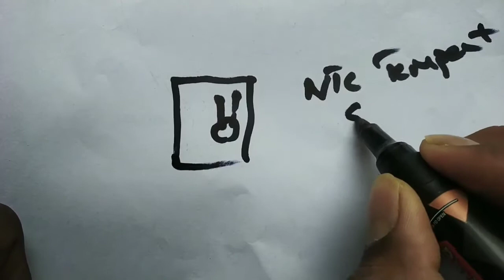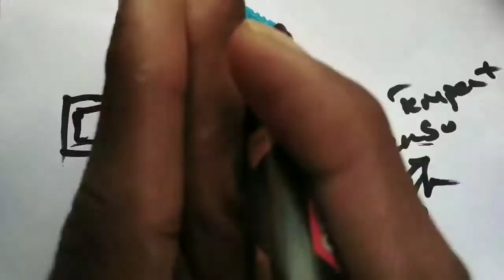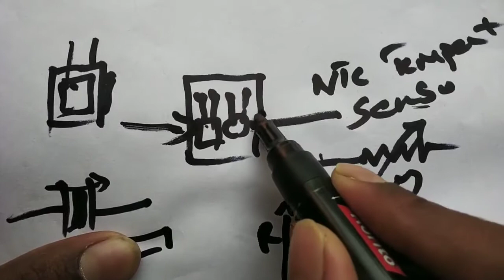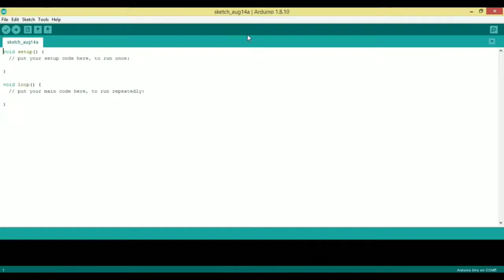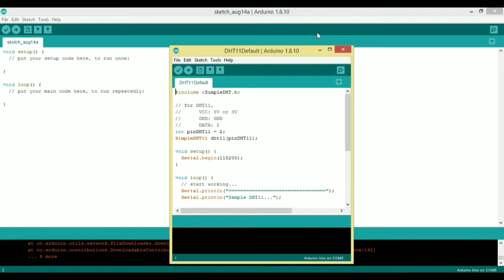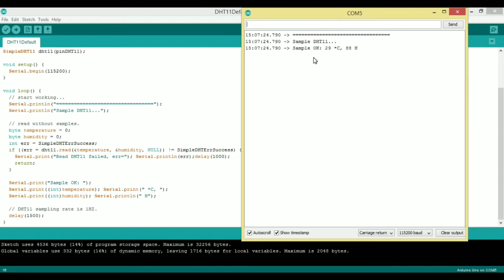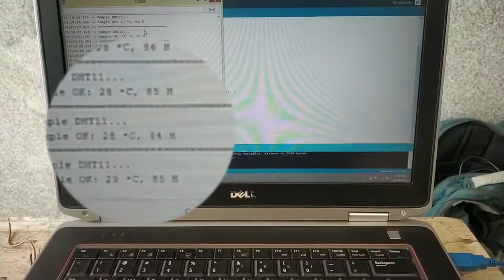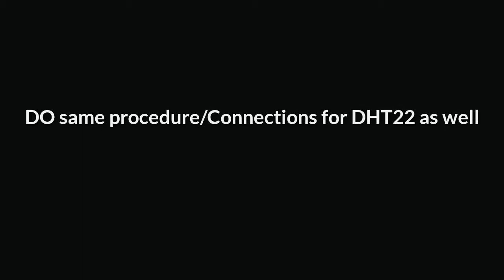Arduino Programming with DHT sensor for Beginners - Tamil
In this video you will learnt about the basics of DHT11 and DHT22 using Arduino Uno.

If you’re completely brand new to Arduino, make sure you download some arduino basics.  This guide was created for the absolute beginner and will help you to understand the Arduino board along with its parts and components.In order to complete the projects in this tutorial, you’ll need to make sure you have the following items.

Arduino UNO
Breadboard
Jumper Wires
USB Cable
DHT11 and DHT22